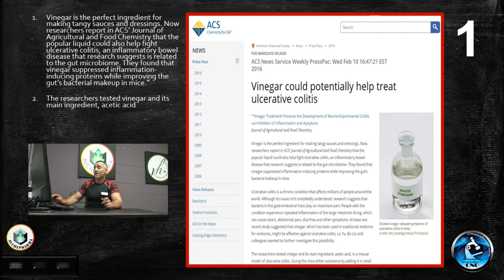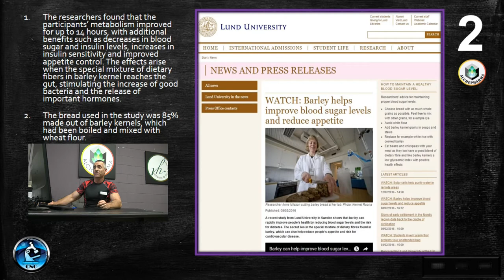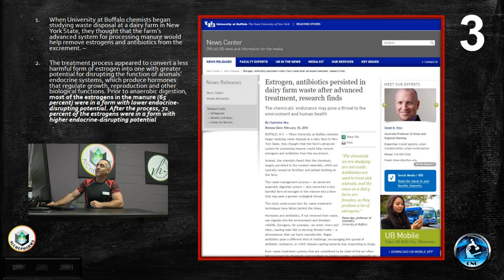Breakthrough Research 15 FEB 2016 (Beta)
Health News for 15 FEB 2016
1. Vinegar could potentially help treat ulcerative colitis
2. Barley helps improve blood sugar levels and reduce appetite
3. Estrogen, antibiotics persisted in dairy farm waste after advanced treatment, research finds